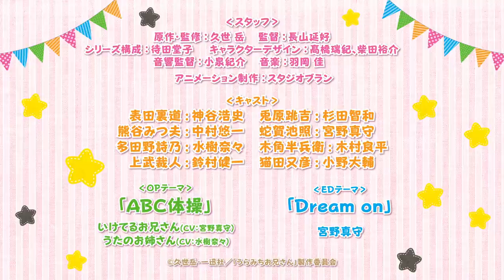TVアニメ「うらみちお兄さん」ティザーPV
よい子のみんな〜！
TVアニメ「うらみちお兄さん」ティザーPVが公開されたよっ☆
アニメは2021年7月から放送開始！楽しみにしててね！

教育番組「ママンとトゥギャザー」の体操のお兄さん、表田裏道。
通称“うらみちお兄さん”は子どもたちに笑顔を振りまく優しいお兄さん。
でも、ときどき垣間見えちゃう“裏”の顔。

しんどい、辛い、何もしたくない。

不安定なメンタルからポロッと漏れる大人の闇に、子どもたちもドン引き気味……!?
それでも大人は前を向く。
世の中に希望はなくても、社会の仕組みに絶望しても……！
「教育番組のお兄さんとして、その期待に……応えたい」
大人になったよい子に贈る、“後ろ向き”の人生讃歌。
いよいよ2021年7月より放送スタート！

原作・監修：久世 岳
監督：長山延好
シリーズ構成：待田堂子
キャラクターデザイン：髙橋瑞紀、柴田裕介
音響監督：小泉紀介
アニメーション制作：スタジオブラン

《キャスト》
表田裏道：神谷浩史
兎原跳吉：杉田智和
熊谷みつ夫：中村悠一
蛇賀池照：宮野真守
多田野詩乃：水樹奈々
木角半兵衛：木村良平
上武裁人：鈴村健一
猫田又彦：小野大輔
⾵呂出油佐男:三⽊眞⼀郎
出⽊⽥適⼈:堀内賢雄
枝泥エディ:花江夏樹
縁ノ下カヨ:髙橋ミナミ
辺⾬育⼦:佐藤利奈
カッペリーニ降漬:中井和哉
アモン:津田健次郎
蛇賀眩衣:日笠陽子
小百合:定岡小百合
神の声:大塚芳忠

「ABC体操」
歌：いけてるお兄さん（CV：宮野真守）、うたのお姉さん（CV：水樹奈々）
作詞：久世 岳／作曲・編曲：菊谷知樹

発売日：7月7日（水）
品番：KICM-3366
定価：1,540円（税抜価格1,400円）
原作・久世 岳描き下ろしジャケット仕様
初回製造分のみプレイパスコード封入

1. ABC体操
いけてるお兄さん、うたのお姉さん
2. ABC体操（special mix）
3. ABC体操
いけてるお兄さん
4. ABC体操
うたのお姉さん
5. ABC体操（instrumental）

「Dream on」
歌：宮野真守
作詞・作曲・編曲：sty

品番：KICM-2094
価格：1,320円（税抜価格1,200円）
※「Dream on」他、1曲収録

《OP＆ED同時購入特典》
下記販売店にてOP「ABC体操」ED「Dream on」を同時にご購入いただきましたお客様に、
先着にて原作・久世 岳先生描き下ろしのOPジャケットイラストと新規イラストを使用した
スリーブケースをプレゼント！
‹対象店舗›
アニメイト・ゲーマーズ・とらのあな・キンクリ堂